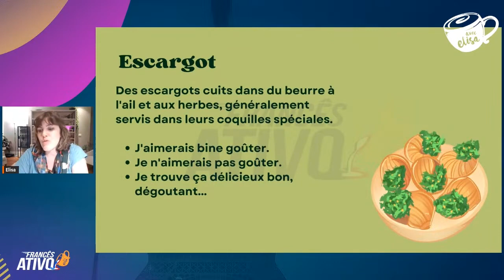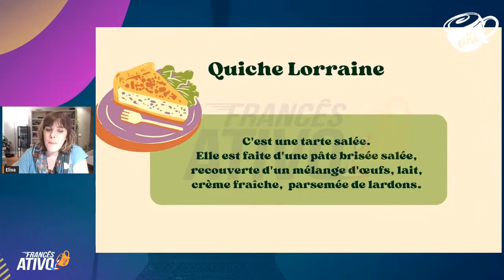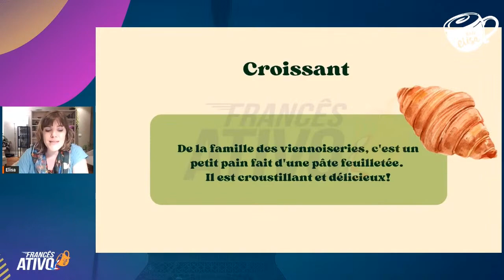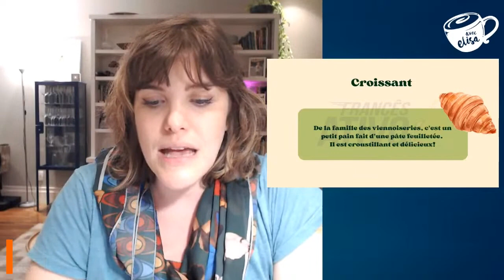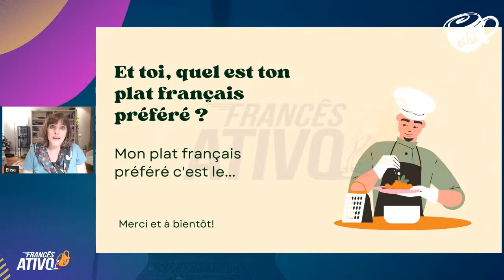3 RECEITAS FRANCESAS muito famosas que você precisa provar.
- Você já ouviu falar sobre Escargot, Quiche e Croissant?

Conheça um pouco mais sobre a preparação destes pratos e sobre a cultura ao redor de cada um deles. Você também vai ver como pronunciar o nome e criar frases com cada uma destas delicias francesas, então assista agora mesmo ao vídeo e comece a ativar o seu francês!